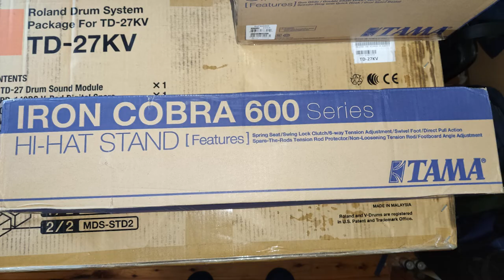Unboxing Roland TD-27KV the wait is over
Hi Guys

Me again, after saving and waiting for almost two years , I'm finally able to purchase this Roland TD-27KV

And Special Thanks to the guy in Canberra (Genesio from Better Music) who  prepared it for me with a special price :)

Jeremy Tedja

Song:    Roland Fantom 07